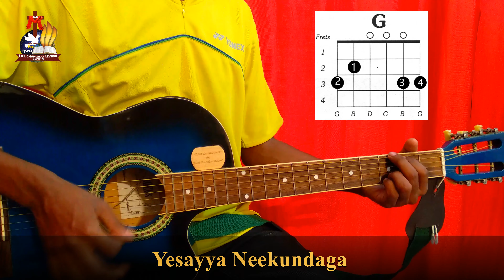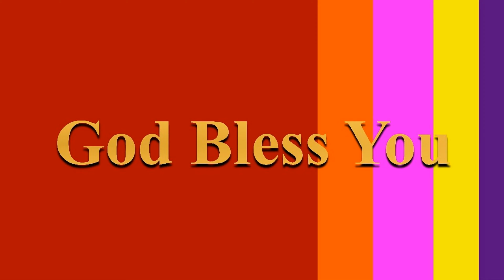Learn PJ Stephen Paul sir Album song ''YESAYYA NEEKUNDAGA'' on guitar for beginners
D.                              G
Yesayya Neekundaga
         A.
Yika Digulu
                D
Nekenduku(2)
D
Vidudala Neeku
G
Vidudala
A.                      D
Yesulo Neeku Vidudala(2)
D.                       G
Aahahaha Hallelujah
         A.                   D
Oohohoho Hallelujah

    D
1.Nee Vyaadi Badala
       G
Nundi Vidudala
                  D
Neekinchunu
 D
Kaneerantha
                 A
Thudachunu
Kanikaramu
                     D
Choopinchunu

     D.
2. Nee Auppu Badala
      G
Nundi Vidudala
                   D
Neekinchunu
D.                                    A
Sathaanuni Bandinchunu
Santhoshamu
                 D
Neekichunu